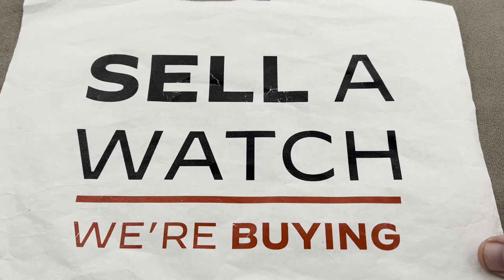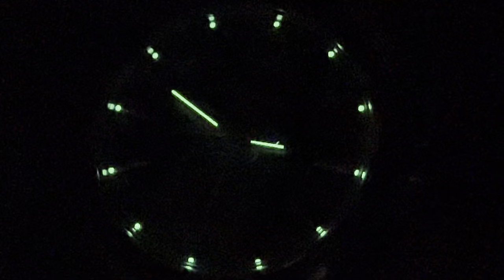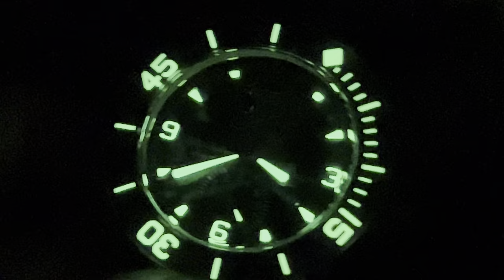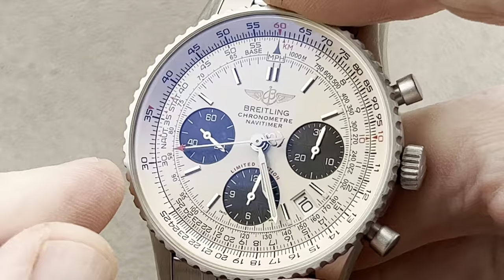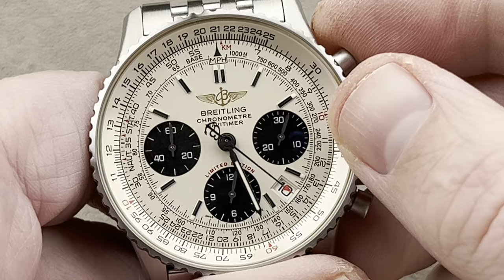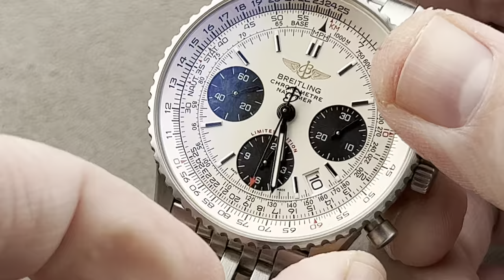Patek Philippe Annual Calendar Chronograph 5905/1A-001 Review and Luxury Watch Buyer's Guide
Contact Team Mosso for pricing and availability.

Watches featured on this edition of Weekend Watches:
4923926 - Patek Philippe Complications Annual Calendar Flyback Chronograph (5905/1A-001)
4882494 - Blancpain Fifty Fathoms Tourbillon 8 Days (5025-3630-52B)
4923694 - Richard Mille RM016 Extra Flat
4496618 - Breitling Navitimer Limited Edition (A232G09NP)
4917654 - Blancpain Fifty Fathoms Bathyscaphe (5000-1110-K52A)
4894838 - A. Lange & Sohne Lange 1 Tourbillon Limited Edition (704.032)
4888590 - De Bethune DB28XP (DB28XPTIS1P)
4831541 - F.P. Journe Chronometre Holland & Holland
4848560 - Laurent Ferrier Classic Tourbillon (LCF001.02.G1.N01)

WatchBox is now The 1916 Company.

See our inventory, along with news and content from across the industry on our app